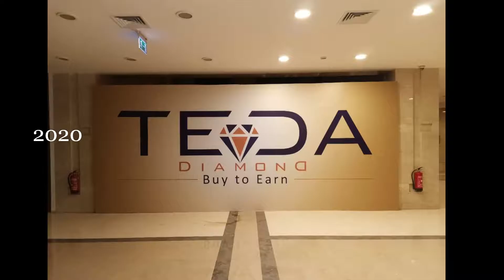Egypt TEDA Business Cooperation and Achievements.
TEDA SUEZ - EGYPT TEDA
Business Cooperation and Achievements Our Effort from 2009 till 2020,
"Sign of Development"